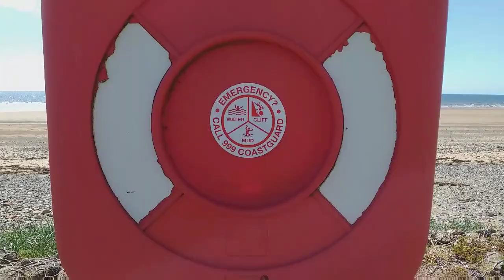Motorhome UK - Seascale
It has been a horrendous day what with being broken down and unable to find a public toilet to empty our cassette, but in the end it finnished lovely, so you can never tell.